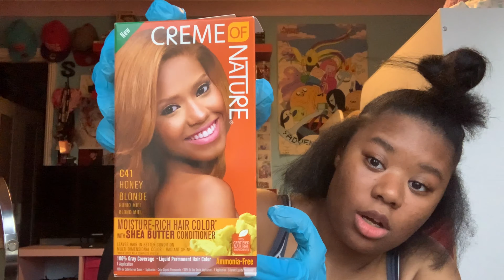I got bored in LOCKDOWN so I cut & dyed my hair ooops!!! | Hair transformation -TwinkleandTwizzy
I was bored in lockdown so I decided what better way to entertain myself by cutting and dye my hair. It was a long journey but the results are worthwhile and do say I did a pretty good job.
Stay safe my lovely specimens